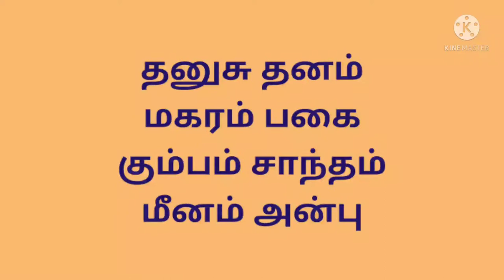இன்றையதினம் இந்தநாள்இனியநாள் இராசிபலன்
In this video we are going to see today's radibalan.star.time.